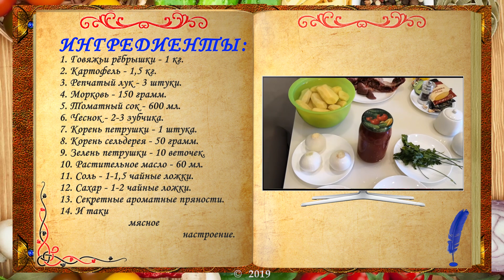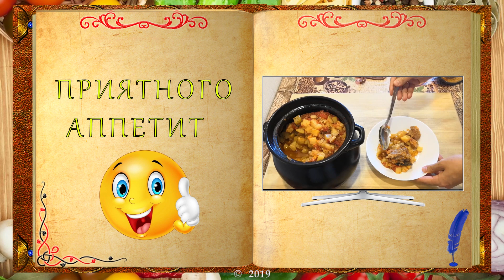Ребрышки с овощами в горшочках готовьте сразу две порции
РЕЦЕПТУРА:
1. Говяжьи рёбрышки - 1 кг.
2. Картофель - 1,5 кг.
3. Репчатый лук - 3 штуки.
4. Морковь - 150 грамм.
5. Томатный сок - 600 мл.
6. Чеснок - 2-3 зубчика.
7. Корень петрушки - 1 штука.
8. Корень сельдерея - 50 грамм.
9. Зелень петрушки - 10 веточек.
10. Растительное масло - 60 мл.
11. Соль - 1-1,5 чайные ложки.
12. Сахар - 1-2 чайные ложки.
13. Секретные ароматные пряности
Структура видео:

00:00 – начало
00:05 – приветствие
00:38 – Анекдот №1
01:00 – ингредиенты
01:34 – ребрышки нарезаем
02:03 – просушиваем их со всех сторон
02:24 – прокаляем на сковороде 60 мл растительного масла
02:37 – обжариваем со всех сторон рёбрышки
03:00 – измельчаем репчатый лук
03:28 – нарезаем корень петрушки и сельдерея
03:53 – пассеруем лук
04:05 – натираем томаты на крупную тёрку
04:19 – хорошему луку – хорошую морковку
04:29 – сахар поможет заколероваться морковке
04:33 – ну, как же без чеснока?
04:54 – картофель нарезаем брусочками
05:14 – Анекдот №2
05:31 – секретные пряности
05:53 – перемешиваем корнеплоды
06:12 – собираем конструктор
07:24 – запекаем в духовке
07:31 – что думает Серьго по поводу мяса?
08:05 – готовое блюдо
08:14 – делимся роликом с ДРУЗЬЯМИ
08:22 – подписка на Канал одесской кухни
08:42 – ПРИЯТНОГО АППЕТИТА.

Говядина по праву считается одним из самых популярных и полезных видов мяса. Однако потребители знают о нем, как о вкусном блюде больше, чем о продукте, который приносит пользу организму. При этом свойства мяса зависят от возраста животного и его питания. Польза и вред говядины неизвестны лишь тем, кто почитает корову и относит ее к священным животным. И лишь единицы знают, как правильно выбрать часть коровы, чтобы получить от нее максимум свойств для здоровья.
Химический состав говядины
Чтобы понять, как действует каждый продукт на организм человека, нужно знать, что в нем содержится. Именно химический состав определяет свойства мяса.
Первое, о чем нужно знать – говядина делится на несколько сортов в зависимости от количества съедобной части. К тому же калорийность и соотношение белков и жиров, а также содержание других веществ зависит от части тушки.
Говядина занимает первые места по содержанию белков и последние по содержанию жира. В этом виде мяса меньше жира, чем в свинине и даже курице! Его рекомендуется употреблять при диетах, при тренировках спортсменов, а также во время восстановления после болезней, когда жирного нельзя. Продукт богат магнием, кальцием, калием, натрием, фосфором, железом, аминокислотами. Есть много витаминов группы В: В1, В2, В3, В5, В6, В9, В12, а также К. А эластин и коллаген помогают сохранить здоровье суставов.
      Постный говяжий бульон принесет пользу во время восстановительного периода после болезней.
Не затягиваем с новым кулинарным творением, берём только лучшие ингредиенты и творим новый вкусный шедевр. Поехали…
Приятного аппетита!